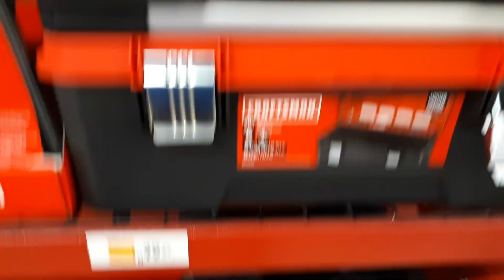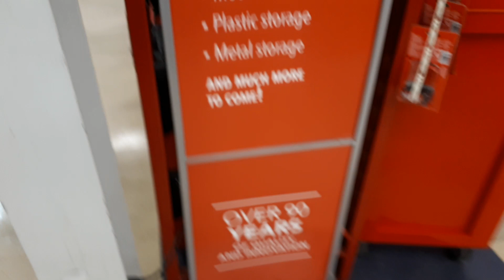more craftsman tools at rona canada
craftsman tools rona hardware